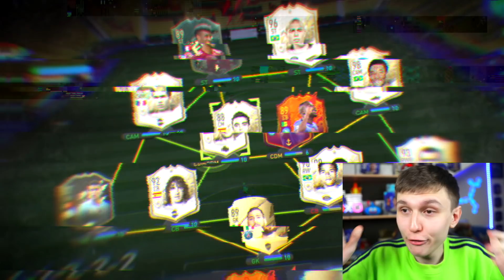TOTY JORGINHO + 96 KANTE IN 194 RATED FUT DRAFT!! - FIFA 22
FIFA 22 FUT Draft ft TOTY Jorginho, TOTY Kante & 194 Rated FUT Draft! 195 fut draft for team of the year before w2s (wroetoshaw)

Team of the year fut draft on fifa 22 for toty de bruyne, toty kante and toty jorginho in a 194 fut draft or even a 195 fut draft! Team of the year attackers fut draft before toty jorginho and toty kante are out tomorrow!

MUST WATCH VIDEOS BELOW...

Socials:
Twitch - xDuttinho (Follow me to watch videos LIVE)